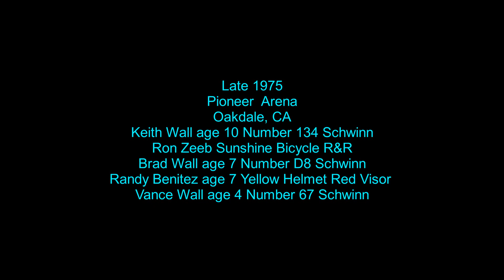1975 BMX at Pioneer Arena Oakdale California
Good old timey BMX racing by novice riders at Pioneer Arena in Oakdale California